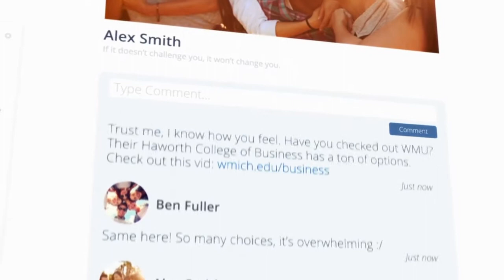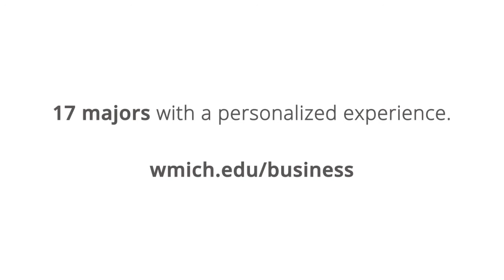16 Majors with Personalized Experience